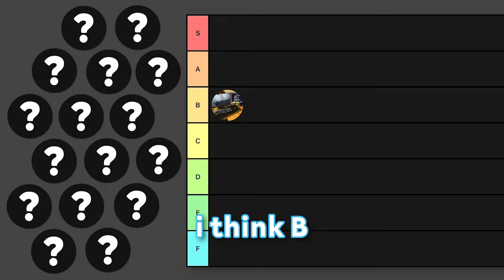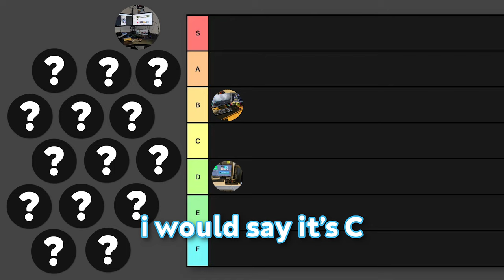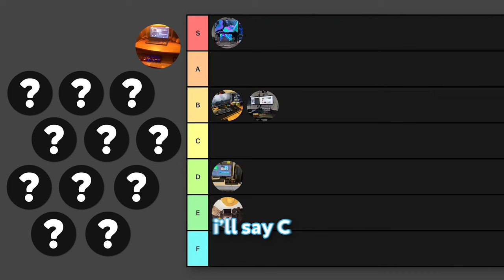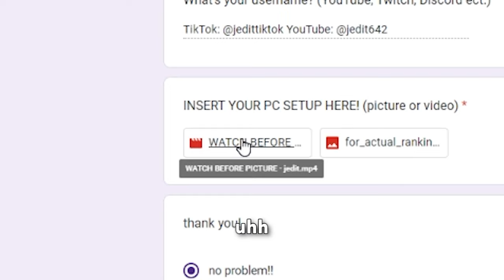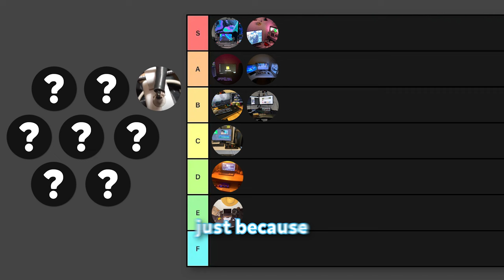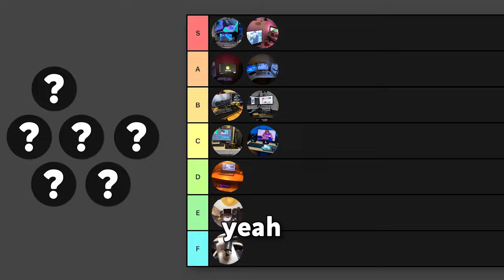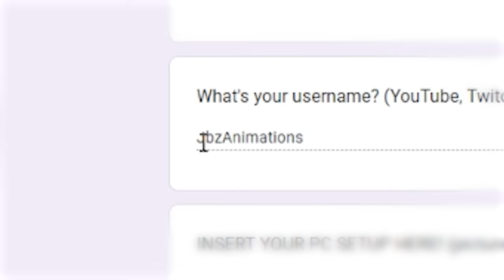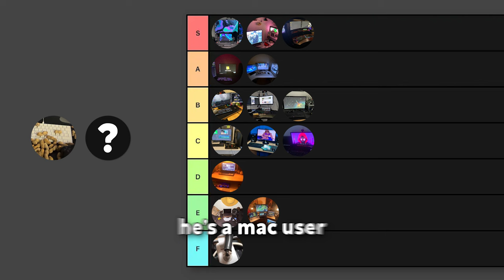so i ranked your awful PC setups...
i ranked your awful PC setups with bossome...

If you enjoy the Discord O'clock videos, you should check out this playlist with similar content

► Thank you for submitting your PC setup!
▸ JJCash$
▸ Mark
▸ simplyrhi
▸ Thomas
▸ Johnny
▸ Simon
▸ Mark
▸ Hugoscary

► Timestamps:
00:00 intro
00:05 your mom
00:17 alienware™
00:50 condoms
01:25 jjnocash
01:58 german guy
02:17 money reward
02:37 small image lol
03:28 anime woman
03:45 cool walls
04:01 gta 5 edit
04:48 fire hazard
05:32 tissues...
06:14 probably great posture
07:00 dusty
07:19 not a camera
07:44 average lol player
08:45 peanut allergy
9:15 pizza time
09:37 outro + our setups!